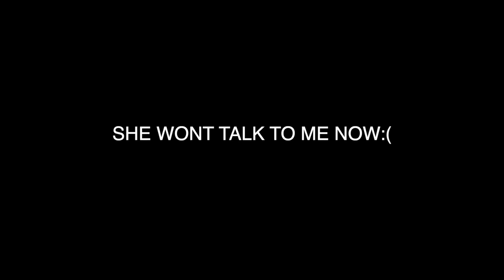OUR PARENTS PRANKED HER WITH A REAL RAT! SHE CRIED (Vlog#32)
Go Follow our social medias

We are a Christian, loving, fun, crazy, bilingual, caring family! Coming From Puerto Rico and Living in the biggest state in US, can you guess which one it is? We decided to make these videos to show the world that Christians can have fun. Stay crazy!!!